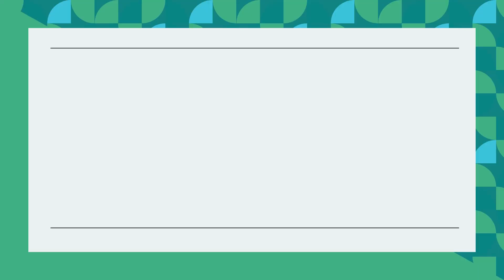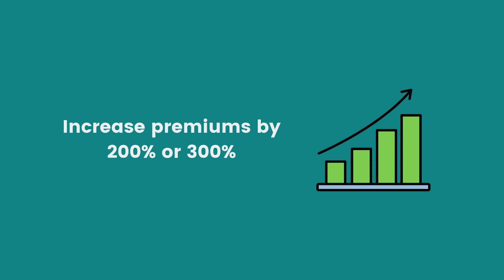Why is Life Insurance SO Expensive in Canada?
Many people think Life Insurance is expensive, but it doesn't have to be! In this video, Steven from Dundas Life explains how age, health, and lifestyle can affect your premium rates. He provides suggestions for how you can reduce your rates, including eating healthy and exercising.

Looking to find the best Life Insurance Quote available? Use our free calculator and get quotes instantly!👇

0:00 - Introduction to Why is Life Insurance So Expensive
0:27 - Age Factor
1:01 - Health Factor
1:31 - Lifestyle Factor
2:10 - Healthy Living
2:36 - Conclusion